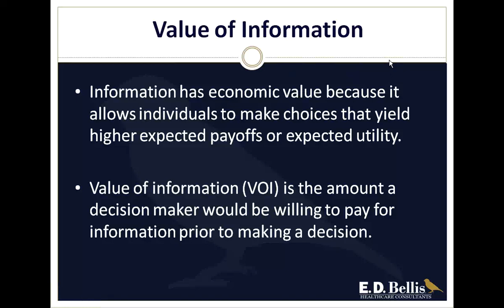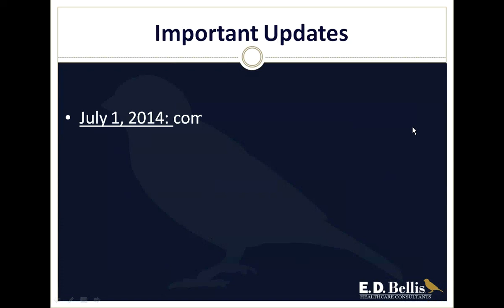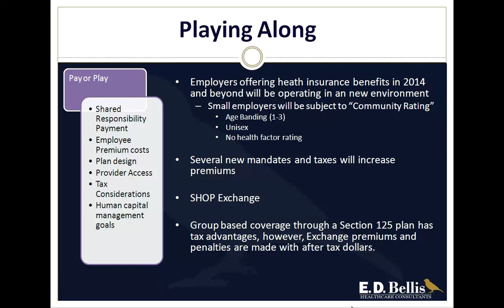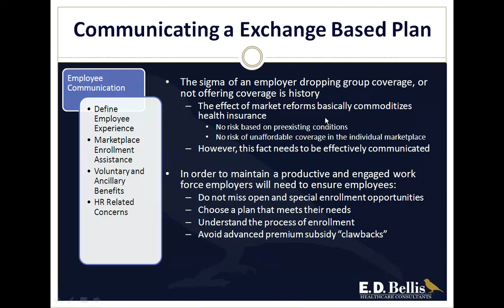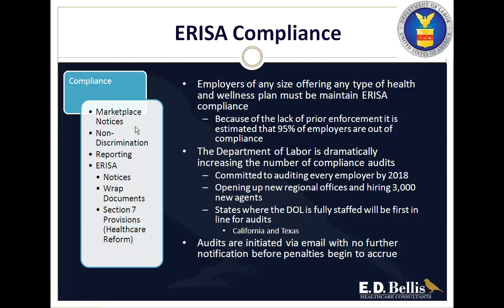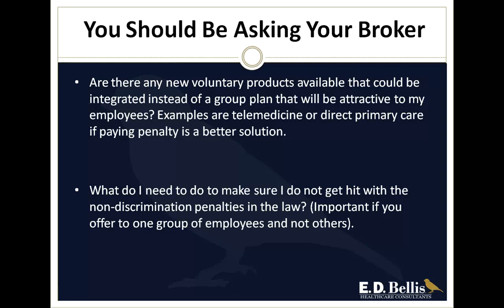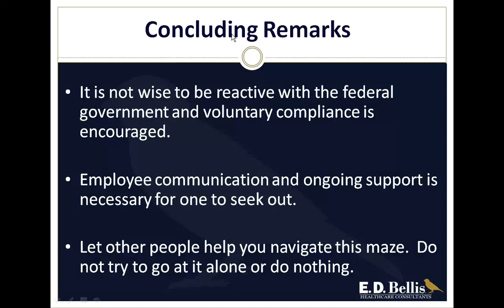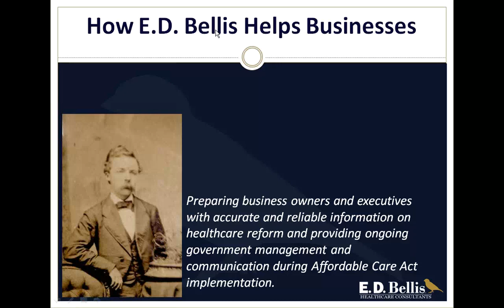E.D. Bellis Exclusive Webinar #1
Find out the latest your business needs to know about healthcare reform implementation.